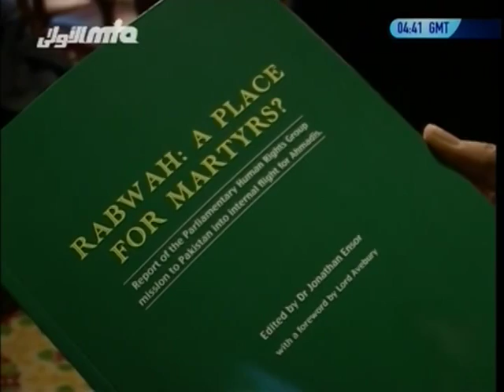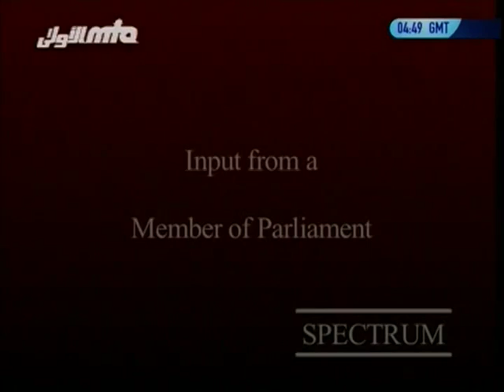The Rabwah Report - Persecution of Ahmadiyya Muslim Community in Pakistan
Dr. Muhammad Iqbal presents a documentary about the launch of the Rabwah Report that took place at the House of Commons in London.